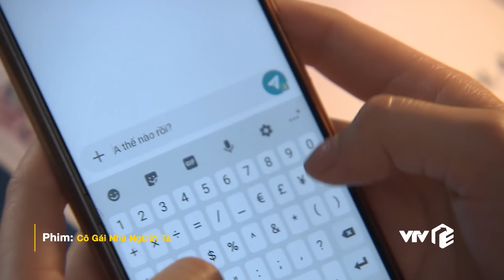[FULL] Cô Gái Nhà Người ta tập 8 (1/4) | Phim Việt Nam hay nhất 2024